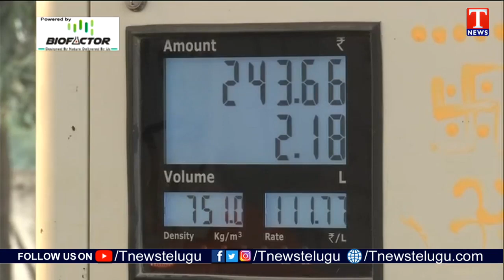పెట్రోల్ బంకు.. జనాలకు జంకు | Petrol, Diesel Price Hike | Dhoom Dhaam Muchata | T News